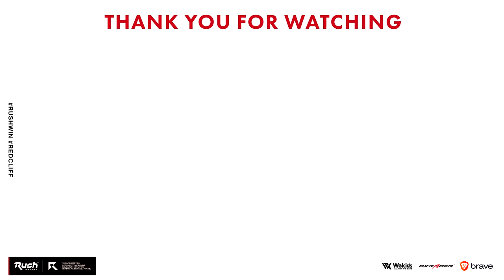これはぶっ壊れ。超高威力なバランスブレイカーｗ【Call of Duty: Black Ops Cold War】